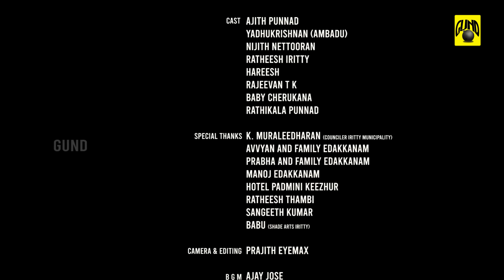ഓണക്കിറ്റ്😍 | ONAKITT | Comedy | GUND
Direction : Ajith punnad
Story : Nijith nettooran
Dialogues : GUND Team
Camera & Editing : Prajith Eyemax
Asst Director : Ratheesh iritty
Production controller : Yadhu krishna (Ambadu)
Studio : EYEMAX iritty

Cast : Ajith punnad, Nijith nettooran, Ratheesh iritty, Rajeevan Tk, Rathikala punnad, Baby cherukuna, Yadhu krishna (Ambadu)

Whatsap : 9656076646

Pidikittappulli | Criminal in disguise

Team GUND
Brings you the best. !